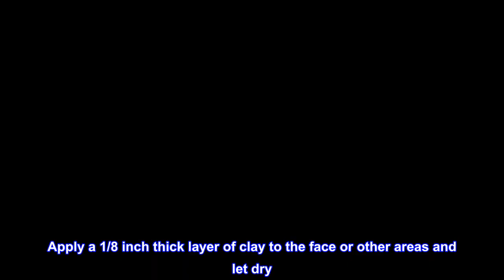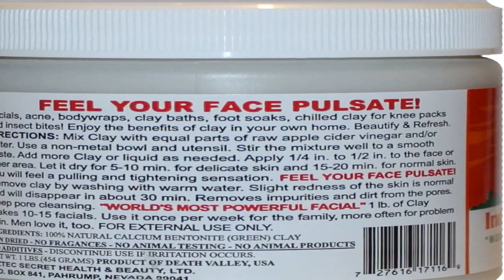Great product - Aztec Secret - Version 1 Clay - 1 lb., 2.6 x 0.4 x 1.1 inch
Mix Aztec Secert Indian Healing Clay with equal parts of apple cider vinegar or water. Stir the mixture in a bowl until it is a smooth paste (add more clay or liquid as needed). Apply a 1/8 inch thick layer of clay to the face or other areas and let dry. Drying times vary, but generally 5 minutes for delicate skin and 15-20 minutes for normal skin. You will feel a pulling and tightening sensation while drying. Remove clay by washing with warm water. Redness may appear after. This is Normal
100% Natural Calcium Bentonite (Green) Clay - Sun Dried - No Additives No Fragarances
Miracle Mask
This stuff is amazing. As I have gotten to the age where I wish I would have taken care of my skin a little better when I was younger I almost feel
Like this is erasing the signs of aging. I have always had large pores and this minimizes them significantly. I find that it works best for e as a thinner paste you can feel your skin pulsating and tightening with this mask on. Also there’s a large amount of it so this isn’t something you will need to
Purchase often. I have also noticed that my eczema has improved. I can’t say enough good things about this product.